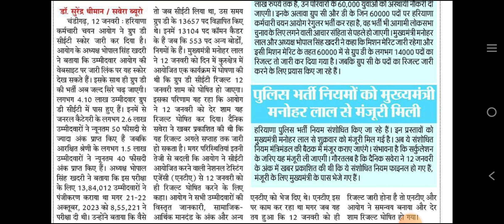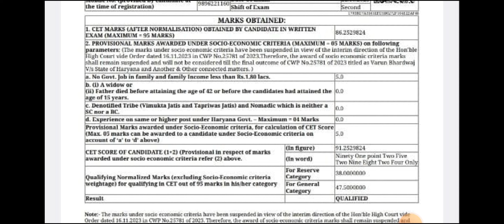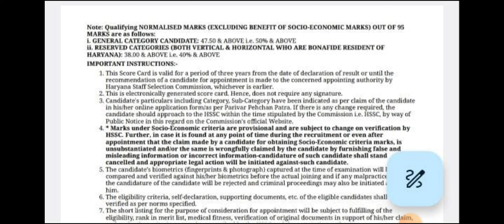HSSC CET GROUP D RESULT OUT | Link Activate हो गया है | जल्दी देखिए जी | इतने बच्चे पास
HSSC CET GROUP D RESULT OUT | Link Activate हो गया है | जल्दी देखिए जी | इतने बच्चे पास | HSSC CET Group D Result | HSSC CET GROUP D RESULT OUT | ऐसे करें चैक | HSSC CET GROUP D SCORE CARD